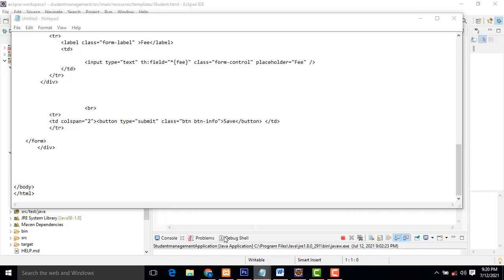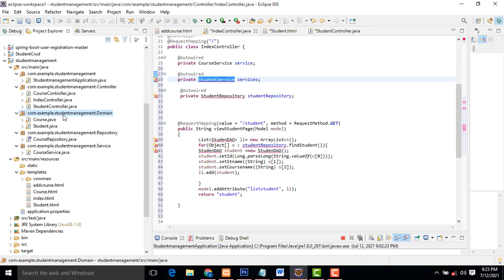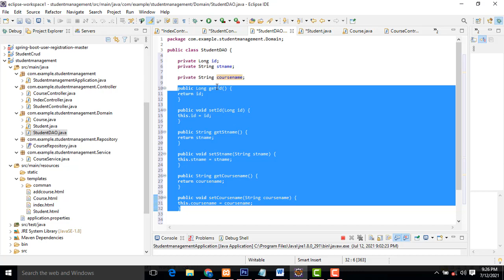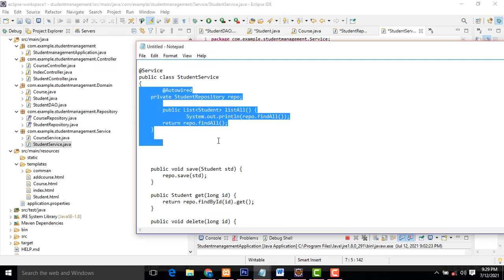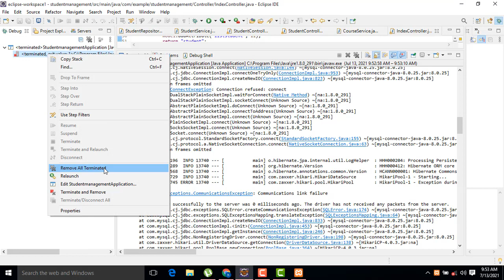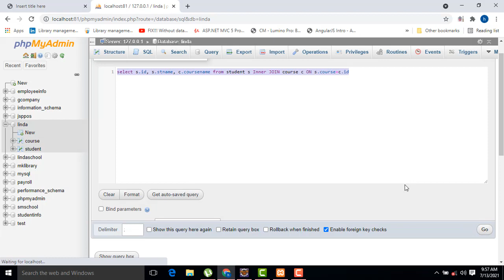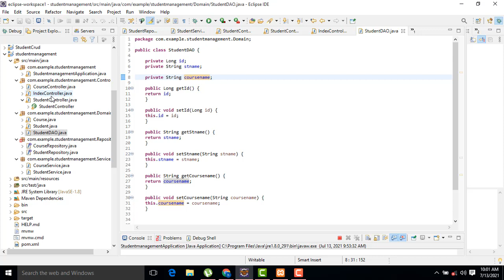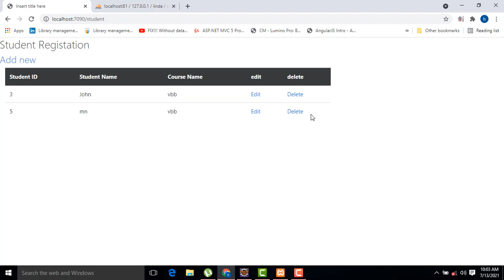Student Management System Project in Spring Boot Part 3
Buy the Premium Courses in Spring Boot with Angular Material, Plus a Hands-On Todo App Project